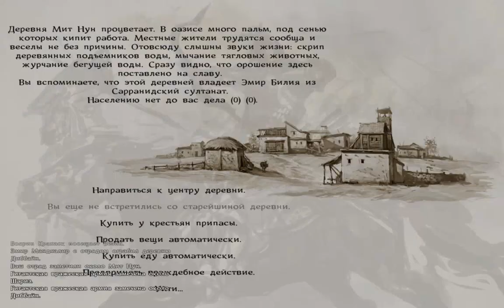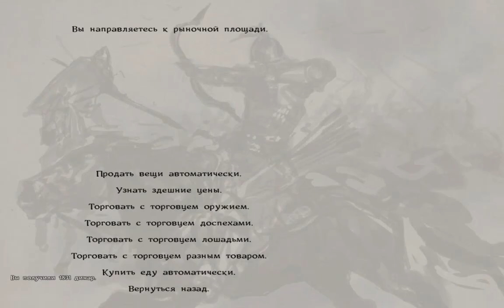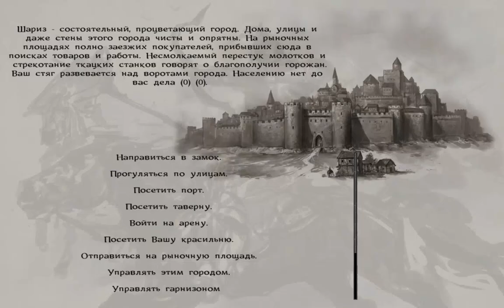Mount & Blade Warband: мод Тотальная Битва №59